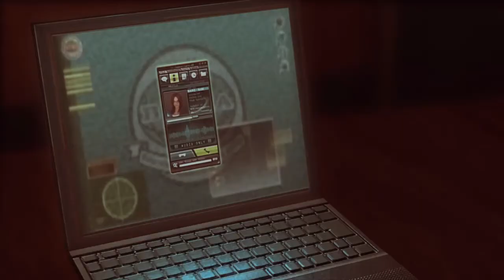RESIDENT EVIL REVELATIONS difficulty normal episode 6 part 2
Searching for the missing hidden hand print while showing other hand prints while fighting monsters